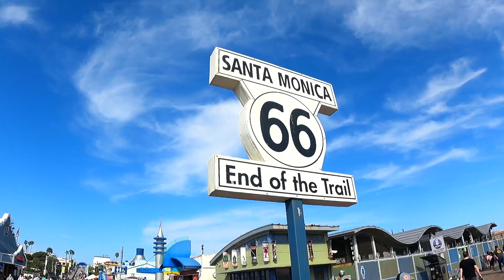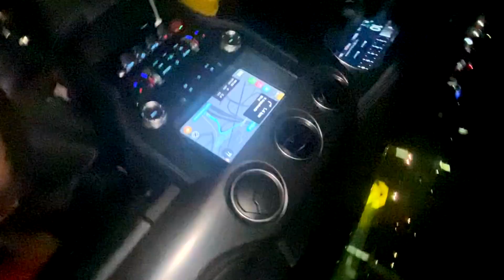CALIFORNIA APR 2022 | Part 1 - Los Angeles & Coachella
I went to California to tick off some bucket list adventures - a weekend at Coachella and a drive up Highway 1 - the Pacific Coast Highway. In this first video check out our hike to the Hollywood Sign, trip to Venice Beach and Santa Monica plus the epic weekend at Coachella.